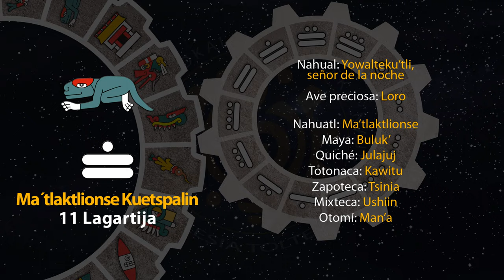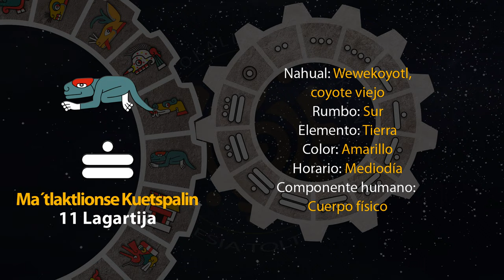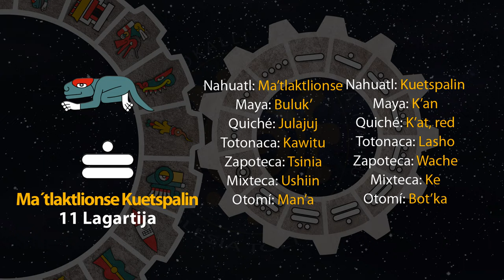El tonal de hoy es "11 Lagartija - Ma´tlaktlionse Kuetspalin" 15/08/23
16 de Tlashochimako
Año 7 Agua
49 del 19 Atado
5145 del Quinto Sol

15 de agosto de 2023.